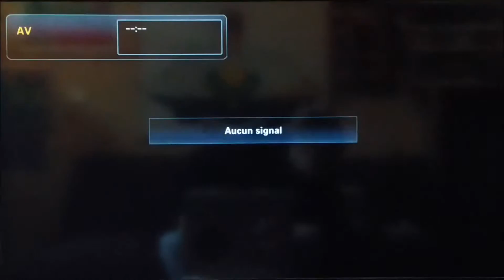160/239 . Quake 2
test de quake 2 sur nintendo 64